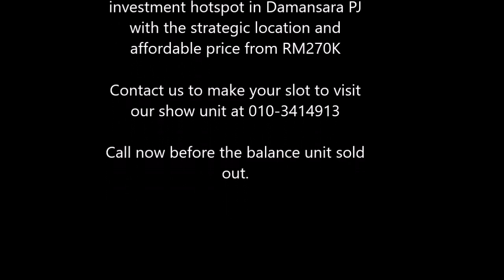D'Quince Residences@Central Park Damansara by EXSIM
This property received a very HOT response from the public and now only balance a few units. You can get the only RM270K new condo with premium facilities in Damansara PJ Golden Triangle by this time.